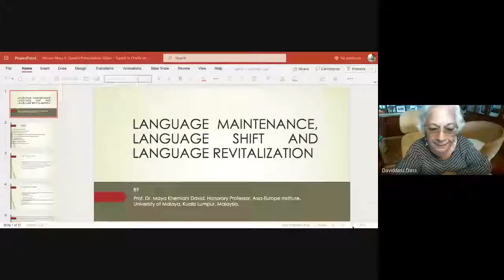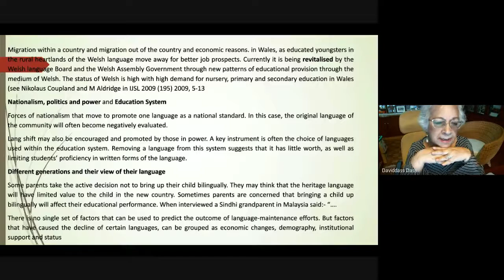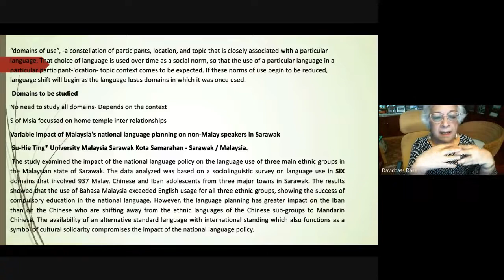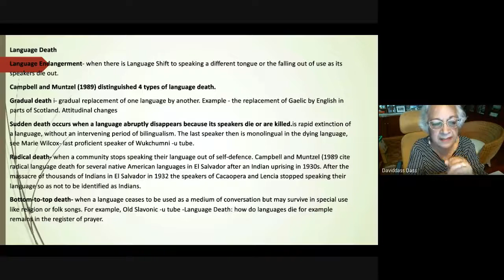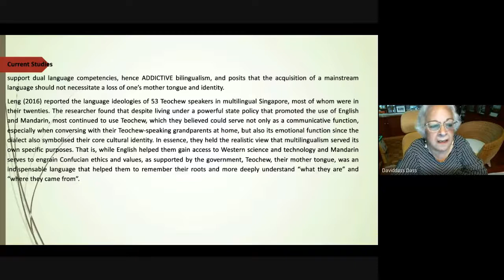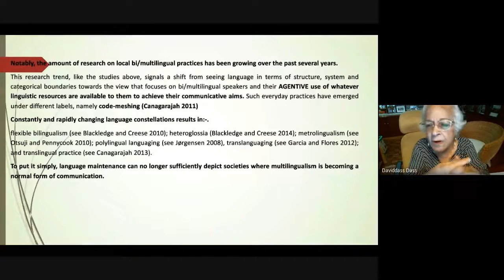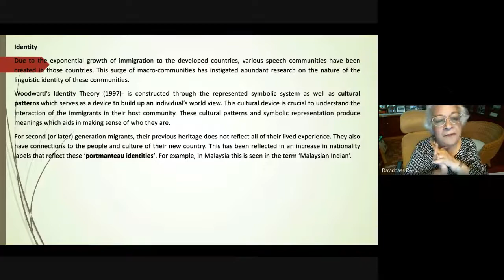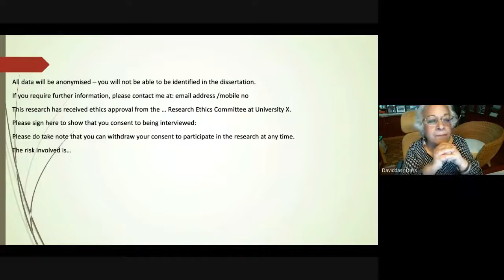Language Maintenance, Shift & Language Revitalisation: Lectures on Sociolinguistics Prof. Maya David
The Department of Linguistics, University of Calcutta, hosted a series of special lectures by eminent scholar – Professor Maya Khemlani David – Honorary Professor, Asia- Europe Institute, University of Malaya, Kuala Lumpur, Malaysia.

This is the second lecture of the lecture series and was to be held on: 25th January, 2021.

Topic : Language Maintenance, Language shift, & Language Revitalisation